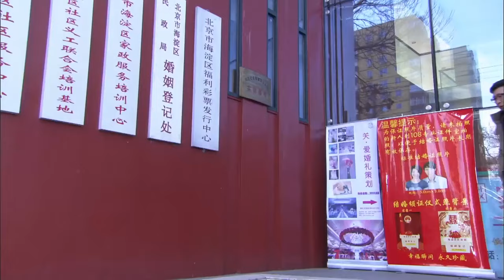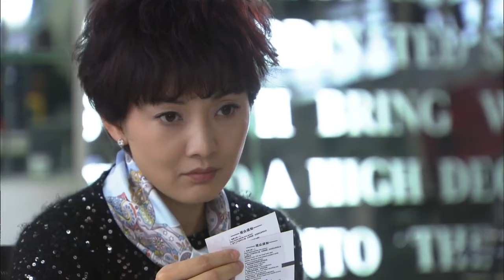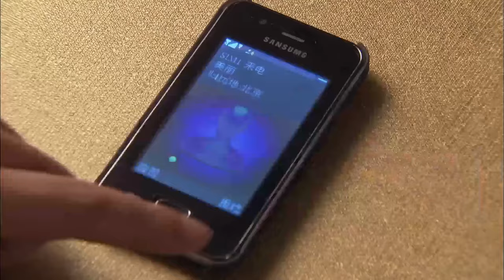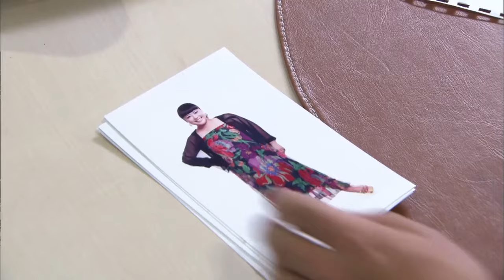家庭伦理电视剧【时间的秘密💥 07】 大女儿美丽与创业者丁峰相爱，二女儿英英选择豪门公子祝子豪，小女儿小雨恋上资深导演马天明。丈母娘与三位女婿笑料百出，最终一家人幸福团聚。主演#黄晓明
剧名Name：时间的秘密 # the secret of time
主演Cast：
简介： 大女儿向美丽，独立记者，与风头正劲的科技新贵丁峰激情碰撞；二女儿向英英，超模，被豪门公子祝子豪的深沉魅力所吸引；小女儿向小雨，古灵精怪的演员，与资深导演马天明演绎忘年之恋。丈母娘李桂兰与三个风格迥异的女婿斗智斗勇，家庭喜剧不断。在欢笑与泪水中，一家人找到真爱的力量，幸福团圆。